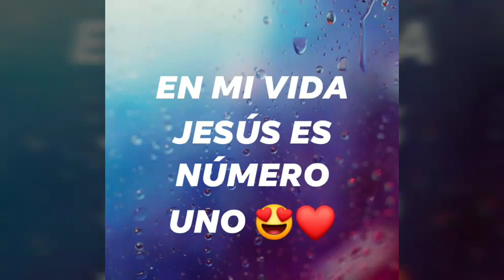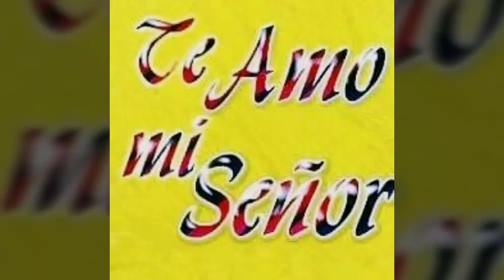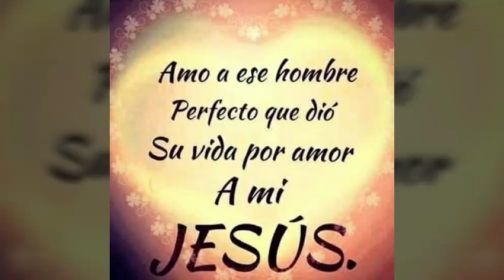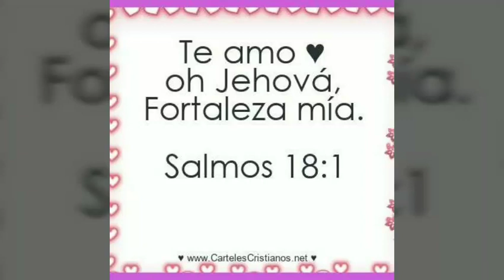EN MI VIDA JESÚS ES NÚMERO UNO 😍♥️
Bueno espero que este vídeo sea edificante para todos ustedes este es uno de mis videos musicales cristianos 🎸🎹📸📷🎼 favoritos ya que para mí tiene un buen significado espero que les guste mucho ❤️ y el significado es:

ENAMORAME DE JESÚS

QUE JESÚS SEA LO MEJOR DE TU VIDA ese es significado amén gloria a Dios sea el número uno tu vida que te enamores cada ves más de su presencia amén bendiciones para ti, ese es mi propósito con este vídeo y con este canal cristiano de YouTube es que ames a Jesús con todo tu corazón con toda  tu alma con todas tus fuerzas.

QUIERO ENAMORAME MAS DE TI JESÚS.

Espero que a través de esta letra y estas imágenes qué son mis favoritas y que por eso están en este vídeo te puedan ayudar amar cada vez más a Dios amén aleluya 💘 💞💗💕💘

CRISTO YO TE AMO MI JESÚS

Cristo se merece lo mejor de ti y de mi amén así es 😍❤️  y ojalá después de ver este vídeo entregues tu corazón y caiga rendido a los pies de Jesucristo mi propósito con este es que anheles Cristo con todo tu corazón, que te enamores del Señor Jesús aleluya 🔵

PROPÓSITO 🔵
Es que edificar tu corazón para que se le lo entregues completamente a Dios amén aleluya Gloria a Dios qué través de este vídeo y de este canal cristiano puedas conocer más a Dios puedes conocer más de la música cristiana que comparto aquí pero mi propósito más grande es que ames a Dios sobre todas las cosas sobre todas las circunstancias tú puedes estar enamorado de Jesús 😍❤️✝️✝️✝️ ese es mi propósito con este canal y con este vídeo .

INSPIRACIÓN 🔵
Jesús ese que inspiró hacer este vídeo,
 cristiano él es el motivo por el cual este canal existe, él me motivó a ser este vídeo lo que estoy diciendo es la verdad

Jesús es el motivo como vuelvo a decir eso es la verdad amén espero que este video musical cristiano después de a gustar mucho y les puede edificar también.

[SIGUIENTE QUE VOY A DECIR ES TODO LO QUE JESÚS ME CAUSÓ CON ESTE VÍDEO]

Te amo Jesús eres el amor de mi vida por siempre mi amor eres mi todo me enamoraste cada vez más con este vídeo has conquistado mi corazón la llenado de paz de tu amor de tu misericordia infinita y por eso te amo Jesús ❤️❤️❤️❤️❤️❤️❤️ eres lo más bonito mi Dios que me ha pasado en toda la vida estas  palabras salen de lo más profundo de mi corazón te anhelo mi Cristo y por eso te pertenezco Te amo tanto Señor Jesucristo que daría toda mi vida por ti eres la persona que más amo en esta vida 😍♥️♥️♥️♥️♥️♥️♥️♥️♥️♥️ mi corazón te canta y te ama solamente Cristo eres lo mejor de mi vida nunca me cansaré de decirlo todas estas palabras salen de mi corazón porque tú lo has llenado de ti amo estar cada mañana en tu presencia cada noche amo más estar en ti eres lo mejor que hay en mi eres el número uno en mi vida no hay otra persona que amé más que sólo a ti Jesús tú eres el motivo de mi existencia ye te seguiré Jesucristo por amor a ti hago lo que tú me pidas tú me importas mucho Jesús te entrego todo lo que soy mi pasado mi presente y mi futuro siempre te voy amar nunca me avergonzaré de ti tú eres mi salvador el dueño de mi amor el dueño de mi vida eres todo lo que quiero en esta vida por siempre serás el hombre más importante en mi vida.

Siempre te seguiré a ti Dios eres el amor de mi vida Y eso nadie lo va a cambiar ni siquiera mi enemigo qué es satanás ✝️✝️✝️✝️✝️✝️✝️✝️✝️✝️✝️✝️✝️ siempre te amaré Jesucristo siempre te voy adorar en espíritu y en verdad mejor alabanza para ti es entregarte mi vida todo lo que soy eres mi único anhelo eres la luz de mi vida eres mi universo Jesús no hay nada ni nadie que me llene como tú señor Jesús eres lo mejor que hay en mi corazón tú eres el dueño de mi vida quiero siempre estar contigo el mejor día de mi vida fue cuando te conocí 😍❤️ quedé enamorada
de ti Cristo y supe que quería seguirte no me interesa las personas me digan hipócrita que me importa es lo que tú piensas de mi eres mi tesoro Jesús eres mi fortaleza eres mi vida.

Eres mi mundo mi mundo Jesús lleva tu nombre Dios no quiero otra cosa que no seas  tú Jesucristo Te amo tanto eres mi pensamiento eres mi motivo de vida eres mi motivo de vivir eres el que llena todo lo que hay en mi eres mi inspiració

A este canal de YouTube
👉🏻 CRISTO YO TE AMO 👈🏻
Escríbenos al correo electrónico